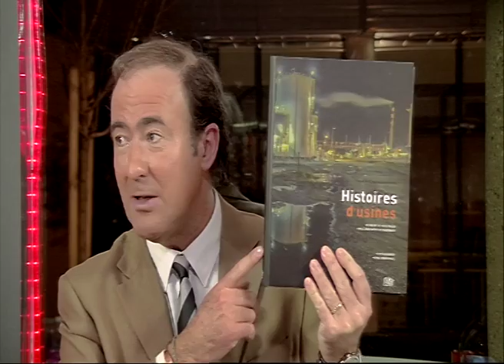140121 La quotidienne P1